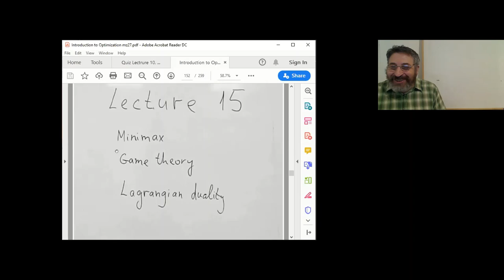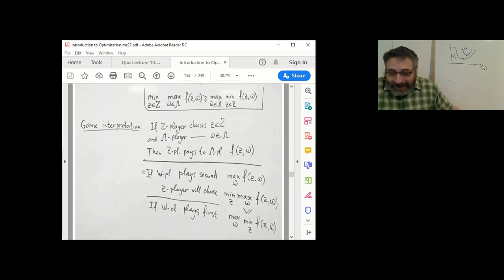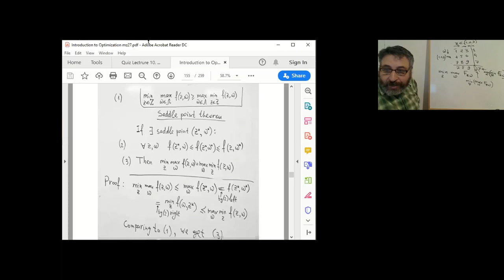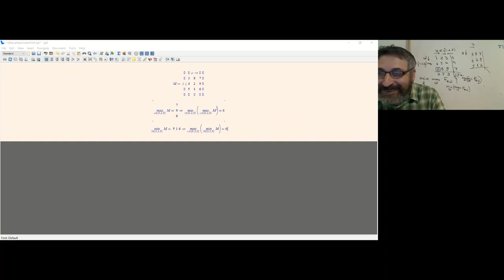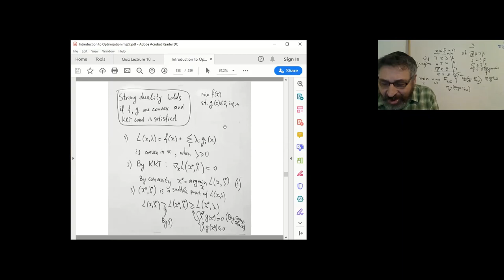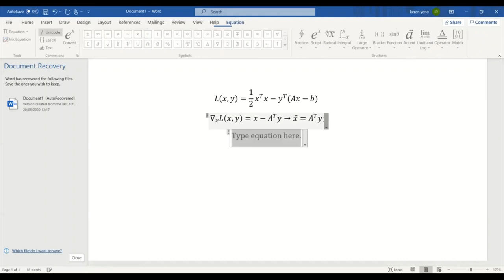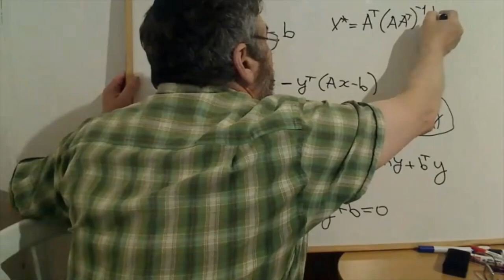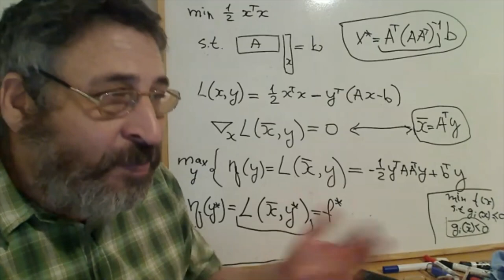Zoom Lecture 10: Minimax and Lagrange Duality, 10.06.2020